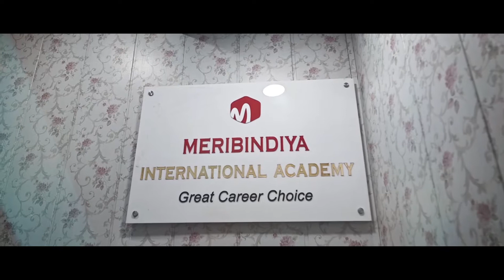Christmas Celebration in Meribindiya International Academy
MeriBindiya International Academy
Shop No -1, 2nd Floor, Sunhari Market Atta, Near Sector 18 Metro Station,
Sector 27, Noida, Uttar Pradesh 201301